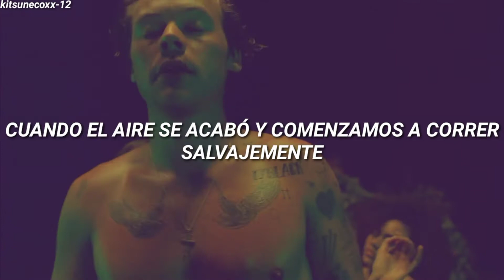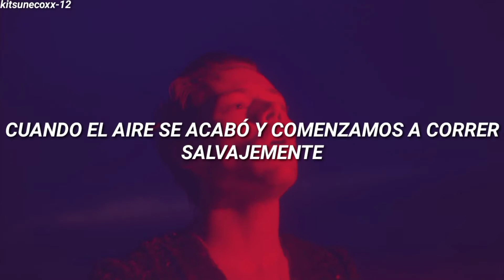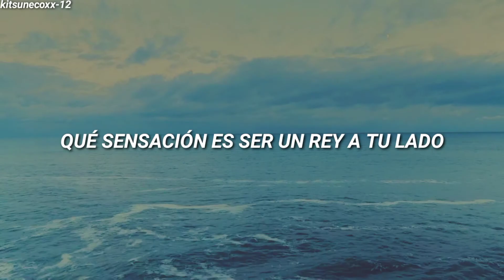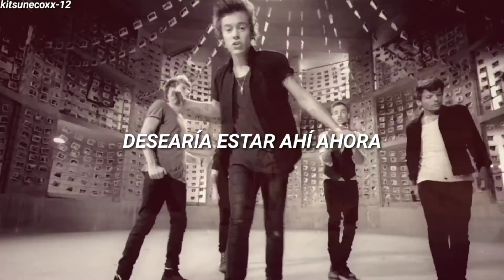One Direction// What a feeling (Alternative Video)//Sub.español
Artista : One Direction
Álbum : Made in the A.M
Fecha de lanzamiento : 2015
Through the wire, through the wire, through the wire
I'm watching her dance, dress is catching the light
In her eyes there's no lies, no lies
There's no question, she's not in a disguise
With no way out and a long way down
Everybody needs someone around
But I can't hold you, too close now
Through the wire, through the wire
What a feeling to be right here beside you now
Holding you in my arms
When the air ran out and we both started running wild
The sky fell down
But you've got stars, they're in your eyes
And I've got something missing tonight
What a feeling to be a king beside you, somehow
I wish I could be there now
I'm watching you like this, imagining you're mine
It's too late, it's too late, am I too late?
Tell me now, am I running out of time?
Whatever chains are holding you back
Holding you back, don't let 'em tie you down
Holding you back, tell me you believe in that
Hola uwu aquí Kitsune;
Les dejo un edit de lo que yo siento que hubiese sido la estética del vídeo de esta canción de mis hermosos chicos de One Direction, tomando fragmentos de varias canciones de los chicos como solistas, gracias por pasarte por aquí, besitos uwu
Tkm, bye